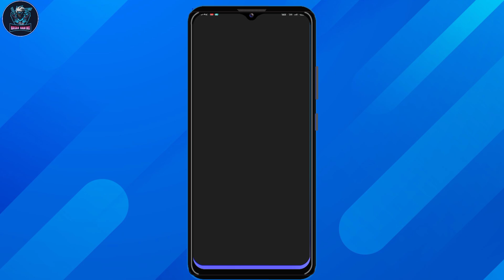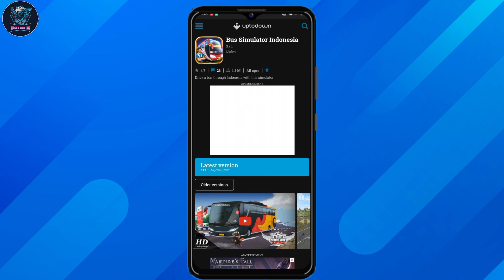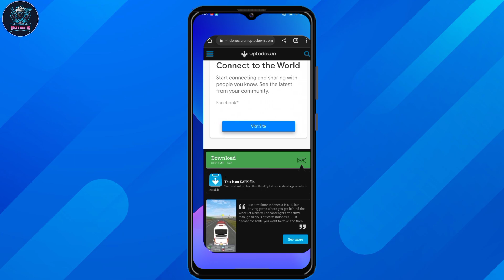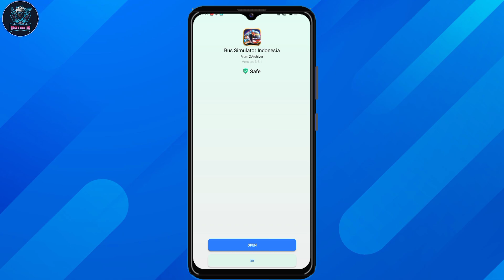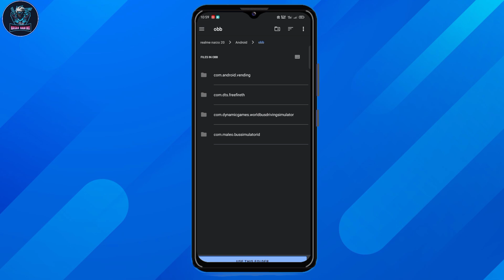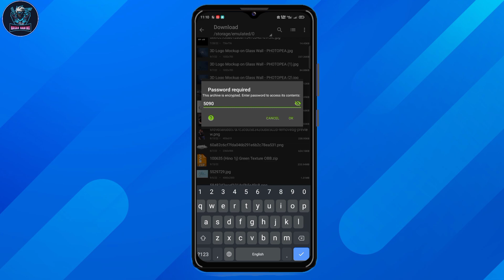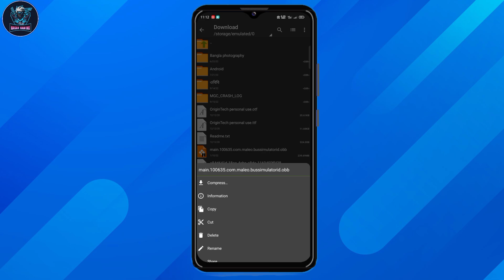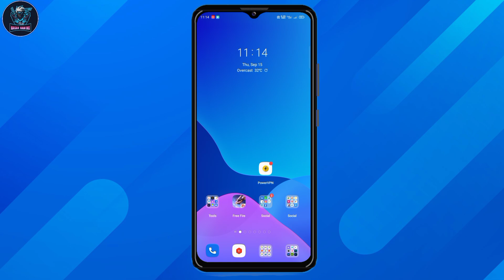How to Setup Bangladeshi Bus game Android || Bus simulator Indonesia Bangladeshi Traffic set-up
Video Title

9:51 Password

আমাদের টেলিগ্রাম

Trick And Solution Expert

Credit:

Obb Made By

Skin Produce By

BBL Group & TSE